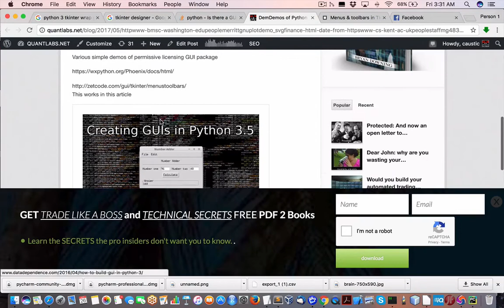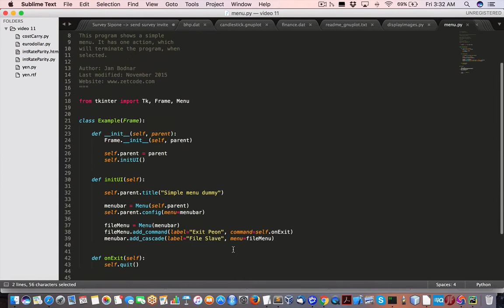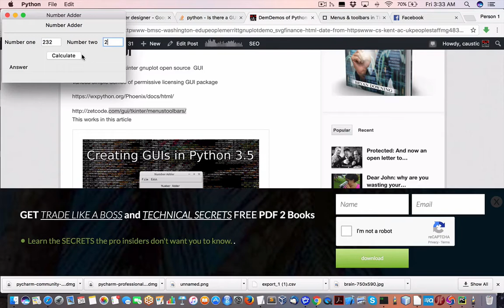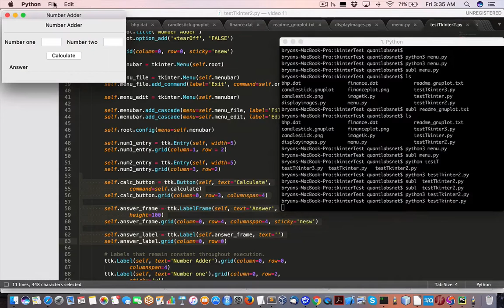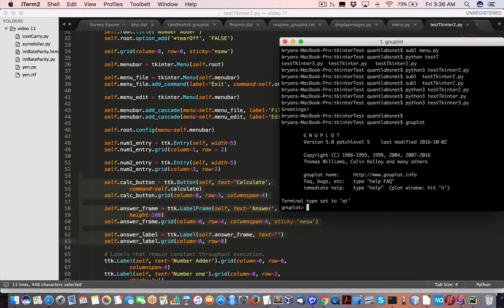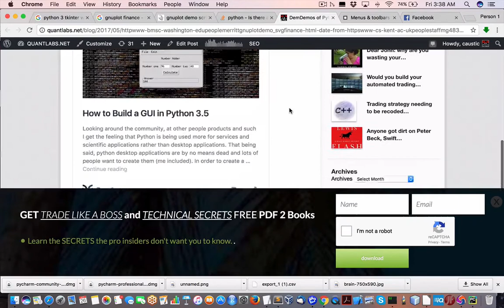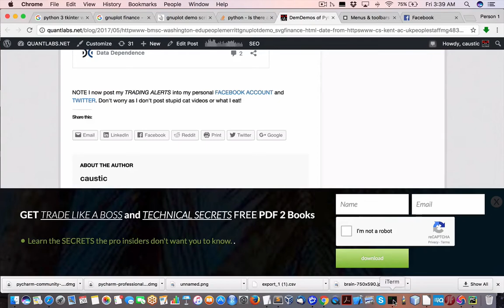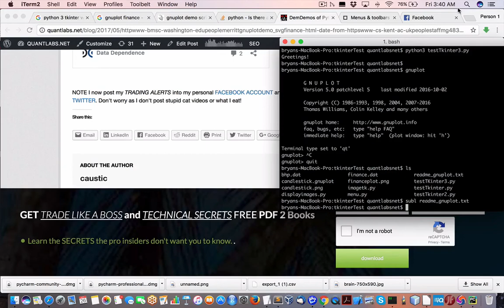Demos of Python 3 Tkinter gnuplot open source GUI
Various simple demos of permissive licensing GUI package